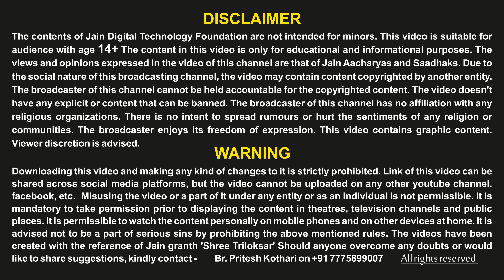Jambu Vruksha (Tree) ● English Jain Bhugol - 07 ● Jain Cosmology ● Tatvarthsootra ● Jainism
* Jambu tree in Uttarkuru region
* 12 Ambuj Compundwalls
* 4 Gopur doors to those Compundwalls
* 1,40,120 family trees including the main tree
* 4 main branches of all trees
* Akrutrim Jain temple on 1 branch
* Residence of celestial beings on the remaining 3 branches

To know these things in detail, watch the video till the end.
And forward this YouTube link to all groups.

0:00 - Starting
0:12 - Description of Jambudweep Tree
2:07 - Next Announcement

            ✪ English Translate ✪
Bal Br. Shubham Patwa, Pune (MH)

۞ Video & Audio Credit - Jain Digital Technology Foundation (Reg.)